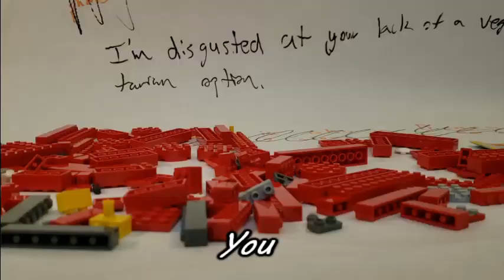STOP Disliking My Lego Videos!!!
STOP, Stop It